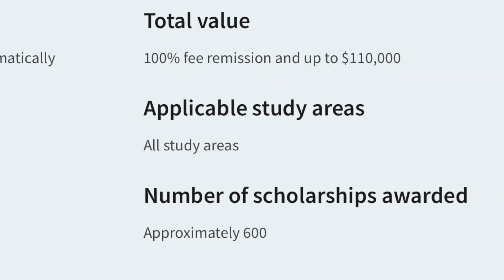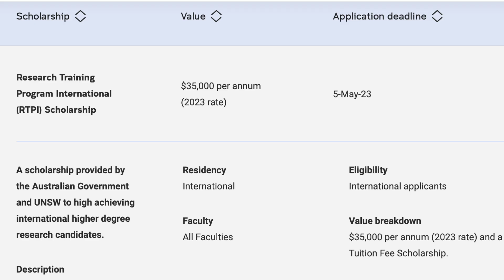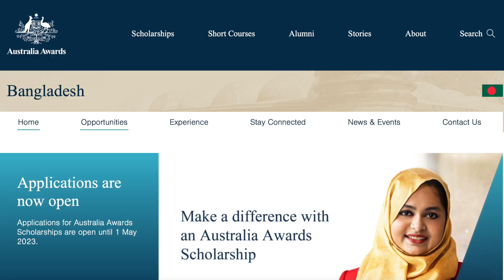অস্ট্রেলিয়াতে স্কলারশিপ পাবার সুবর্ণ সুযোগ! Recent updates on major scholarships